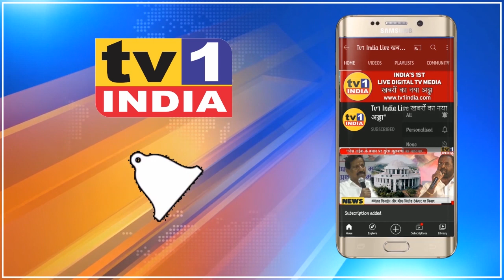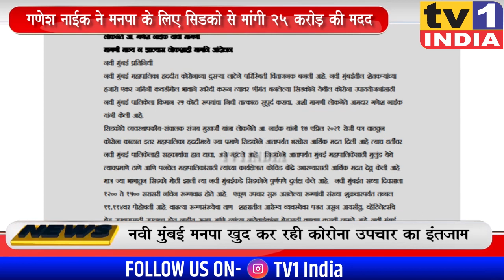MLA Ganesh Naik ने CIDCO से मांगे 25 करोड़ | Corona से बचाने की पहल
MLA GaneshNaik ने NMMC के लिए CIDCO से मांगी 25 करोड़ । Ganesh Naik को भरोसा- CIDCO से मिलेगी मदद
बीजेपी विधायक गणेश नाईक ने कोरोना इंतजामों के लिए जूझ रही नवी मुंबई मनपा की मदद के लिए सिडको से 25 करोड़ की सहायता निधि देने की मांग की है. पूर्वमंत्री ने सिडको एमडी संजय मुखर्जी को चिट्ठी लिखकर याद दिलाया है कि जिस नवी मुंबई के किसानों की जमीन लेकर सिडको अमीर बनी है आज वे नवी मुंबईकर कोरोना उपचार सुविधाओं की कमी से जूझ रहे हैं.